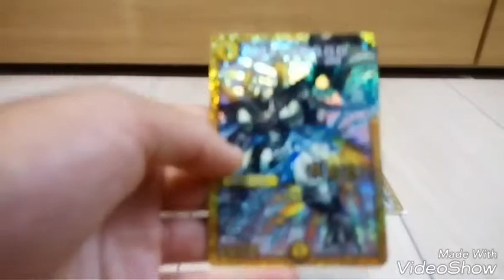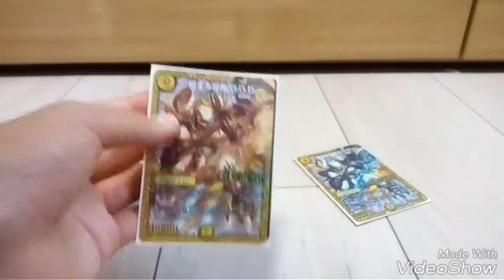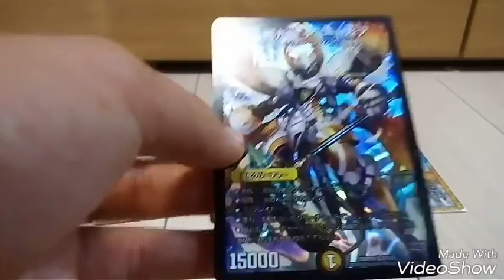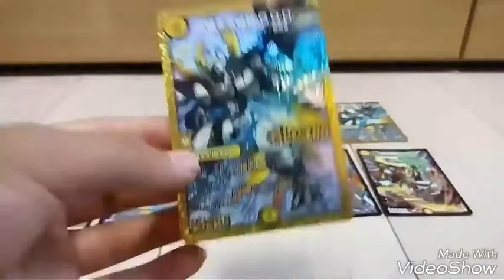G.O.D.確定500円オリパ開封！【デュエマ】